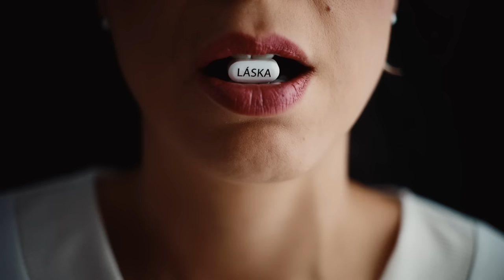Tomáš Klus - Mariím (oficiální video)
Mariím
Kéž mě slyší každá z matek
Každá z žen, co pečuje
Každá z těch, co zvládá zmatek
Který doma panuje

Že není žádná nad ní,
Že je jedna jediná
Tak nikdy maminko nechřadni
překrásná jsi květina

Skrze vás stane se na Zemi zázrak
Skrze vás život na Zemi je
Skrze vás má dům k bydlení láska
Skrze vás, panenky Marie

Kéž mě slyší každá z žen
Každá ta panna Marie
Každá z velkých královen
Co nepřizná si, že jí je

Kéž jednou provždy jasno je Ti
Že jsi jedna jediná
A že mami v Tvém objetí
Začíná rodina.

Píseň:
Hudba & text: Tomáš Klus
Hrají: Tomáš Klus / Jiří Kučerovský / Jiří Burian
Producent: Jiří Burian
Nahráno: Alpha Studio - Jiří Burian
Mix&Master: Ecson Waldes - Biotech Studio

Videoklip:
Režie a scénář: Darina Burianová
Kamera: Anton Evdoshenko
Asistent režie: Matěj Blahovec
Produkce: Karolína Brumlová
Asistent produkce: Linda Říhová
Světla: Ondřej Suchánek - HEXAR
Ostřič: Tomáš Zvelebil
Asistent ostřiče: Tereza Řehořová
Kostýmy a set: Agáta Zapotilová, Adam Křena
Masky: Jasmína Pekarová
Rekvizity: Pavel Protopopov - Šimajda
Fotograf: Michal Ureš
Střih: Lucie Plaširybová
Grading: Vojta Štětka
Kamerová technika: Panavision
Hrají: Rita Klusová, Libuše Sladká Kvašná, Anežka Techlovská, Mirka Miratu Baštová, Hanka Le Bao Ngoc

Sponzoring:
JK Jitka Kudláčková - klenoty - „šperk je vztah"
ZOOT
Mattel
Presstige Communication

Speciální poděkování: Helena Mellerová, Markéta Patová, Dušan Mlynarčík